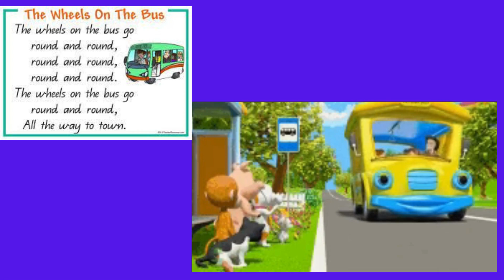Wheels on the Bus / The Best Car Bus Truck Video /Wheels On The Bus Nursery Rhymes / Kids Song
Cars and Truck Videos for Kids

wheels
abckidtv,
wheels song,
 baby songs
,best nursery rhymes,
boss baby,
children songs,
 dance party,cocomelon
family,friends, preschool songs,
song,
,kid songs,kids
 animation,
kids education,
 kids entertainment,
 kids videos,
kindergarten
,nursery rhymes
,preschool,
 songs, toddler, toddler songs, train song
 trending song

Transcript
 abckidstv
bus song
cars and trucks
cars and trucks cartoons
for toddlers
 cars and trucks for kids
 cars and trucks for toddlers
cars for kids
 cocomelon
excavator toys
 jj toy cars and trucks toy
 cars and trucks
 cartoon toy cars
 and trucks for toddlers
toy cars and trucks videos
truck toys
 vehicles for toddlers
 vehicles for toddlers
 video wheels on the bus
 wheels on the bus go round and round
preschool
toddler
children songs
abckidtv
sing-along songs
 kindergarten kids
entertainment
 kids education
sing-along kids
 videos kid songs
 nursery rhymes
 baby songs
JJ kids
 animation
 cocomelon
mozukas kitchen
the wheels on the bus nursery rhymes
children songs
baby songs
 kids videos
 videos for kids
bus for kids
 baby bus
school bus
homeschool
 kids songs
songs for kids
songs for chilldren
 zoobees
 cartoon rhymes for kids
go round and round
wheels on the bus go
bus song children's
music kids
 animation kids
education
kindergarten kids
 music kids
cartoon
 cartoon for kids
 kids preschool
bus
bus cartoon